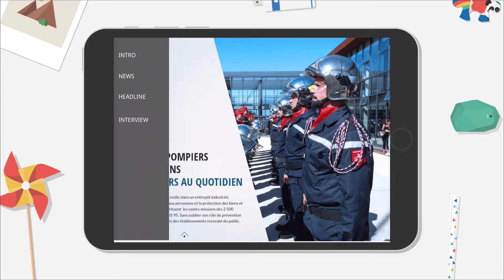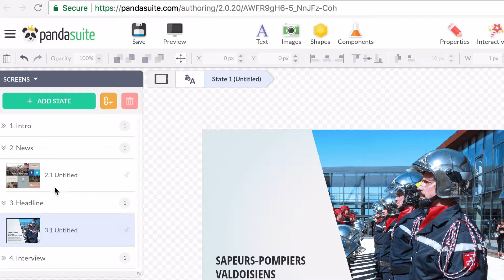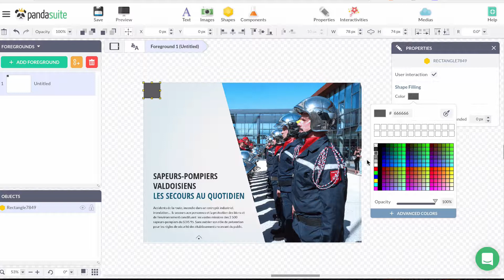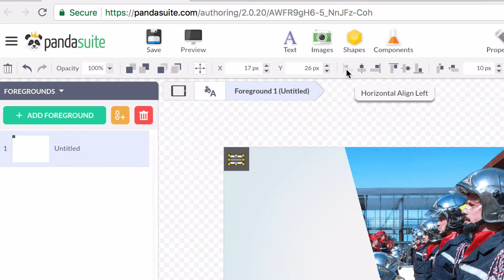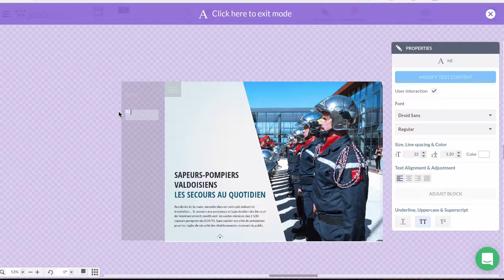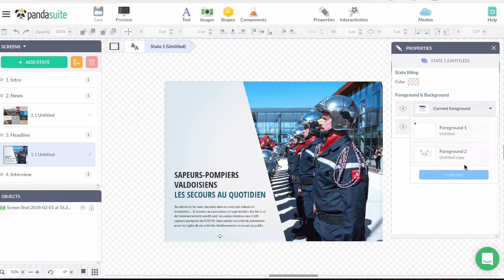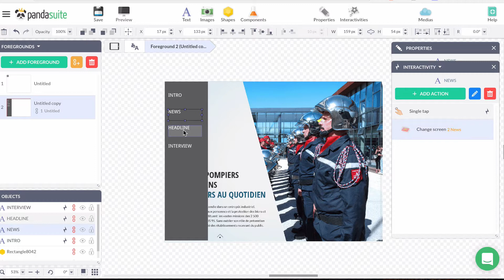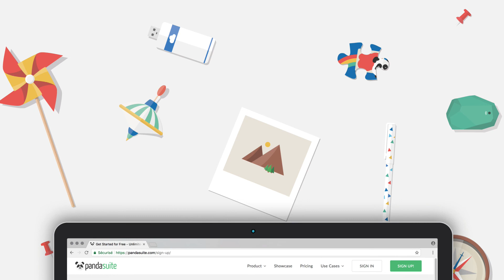Create a menu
Create a menu to classify your content. Essential for an intuitive and a user-friendly navigation.